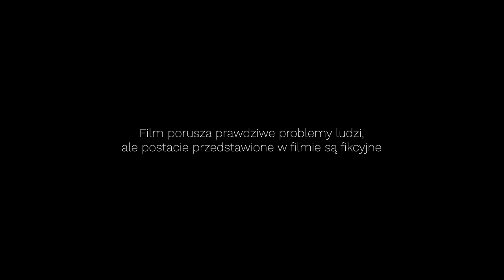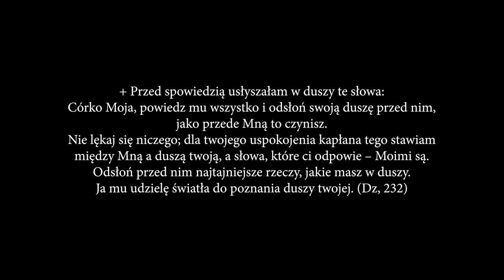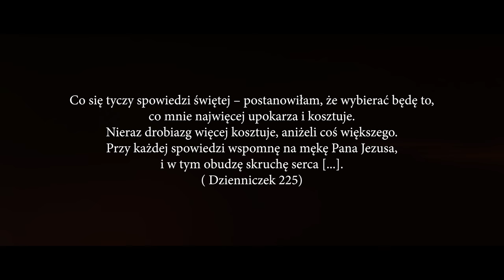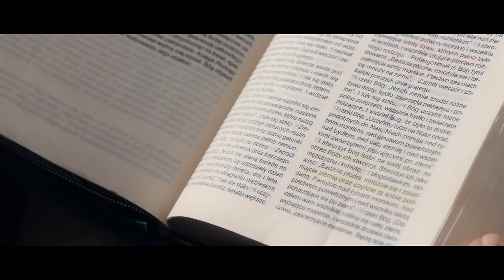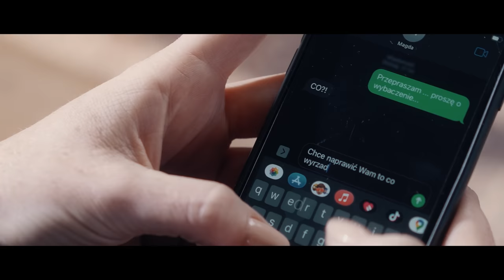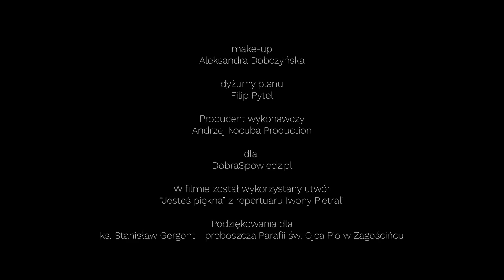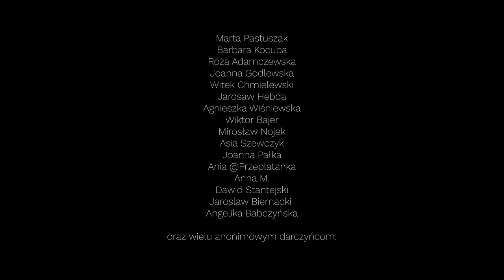SPOWIEDŹ GENERALNA [zobacz cały film]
SPOWIEDŹ GENERALNA [zobacz cały film] - produkcja filmowa opowiadająca sakrament Bożego Miłosierdzia. Ten dokument fabularyzowany ułatwi spowiedź - sakrament uważany za jeden z najtrudniejszych sakramentów Kościoła katolickiego. Film „Spowiedź generalna” jest kompendium wiedzy na temat wyjątkowej formy spowiedzi generalnej. Adresowany jest do wszystkich katolików, którzy chcą owocnie odbyć spowiedź sakramentalną.

Pomysłodawcą filmu, autorem scenariusza oraz jednocześnie aktorem w warstwie fabularnej (spowiednik) oraz prelegentem warstwy dokumentalnej jest ks. Piotr Śliżewski, kapłan diecezji szczecińsko-kamieńskiej.

Reżyser: Jan Sobierajski
Operator/ montaż: Andrzej Kocuba
oraz darczyńcy z portalu zrzutka.pl

Aktorzy:
Filmowa Kasia (główna postać) -  Agnieszka Maracewicz,
Magda - Karolina Szczepanowska
Ksiądz - ks. Piotr Śliżewski

Chcesz wesprzeć ewangelizację ks. Piotra - postaw mu kawę ;)